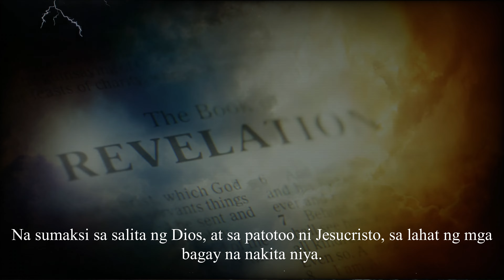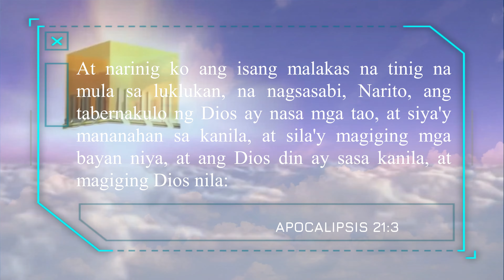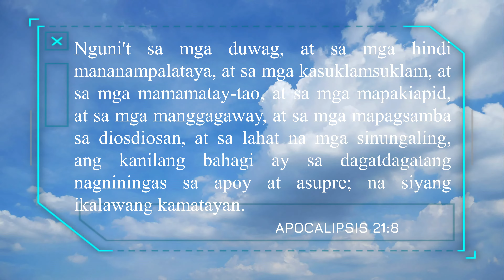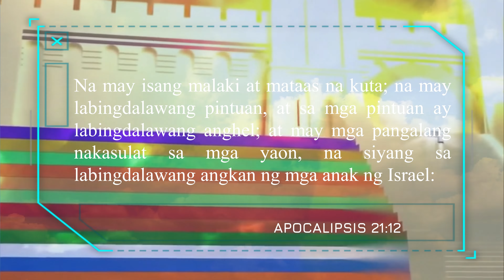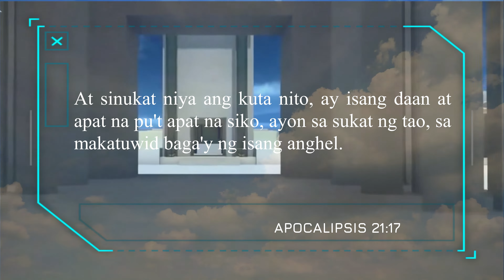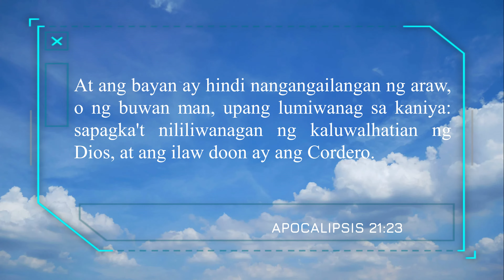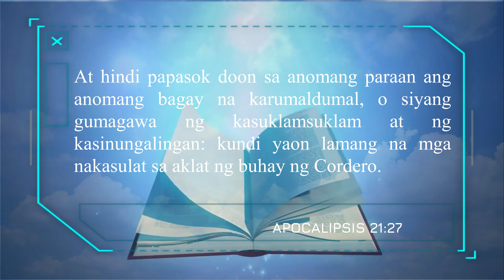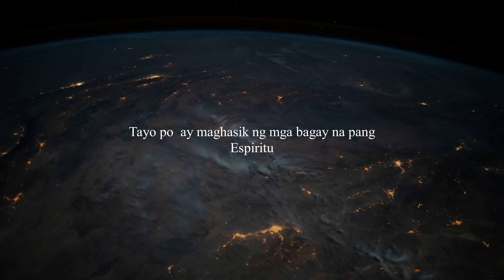APOCALIPSIS 21 - At nakita ko ang bayang banal, ang bagong Jerusalem,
APOCALIPSIS 21
At nakita ko ang isang bagong langit at ang isang bagong lupa: sapagka't ang unang langit at ang unang lupa ay naparam; at ang dagat ay wala na.

2 At nakita ko ang bayang banal, ang bagong Jerusalem, na nananaog mula sa langit buhat sa Dios, na nahahandang gaya ng isang babaing kasintahan na nagagayakang talaga sa kaniyang asawa.

3 At narinig ko ang isang malakas na tinig na mula sa luklukan, na nagsasabi, Narito, ang tabernakulo ng Dios ay nasa mga tao, at siya'y mananahan sa kanila, at sila'y magiging mga bayan niya, at ang Dios din ay sasa kanila, at magiging Dios nila:

4 At papahirin niya ang bawa't luha sa kanilang mga mata; at hindi na magkakaroon ng kamatayan; hindi na magkakaroon pa ng dalamhati, o ng pananambitan man, o ng hirap pa man: ang mga bagay nang una ay naparam na.

5 At yaong nakaluklok sa luklukan ay nagsabi, Narito, ginagawa kong bago ang lahat ng mga bagay. At sinabi niya, Isulat mo: sapagka't ang mga salitang ito ay tapat at tunay.

6 At sinabi niya sa akin, Nagawa na. Ako ang Alpha at ang Omega, ang pasimula at ang wakas. Ang nauuhaw ay aking paiinuming walang bayad sa bukal ng tubig ng buhay.

7 Ang magtagumpay ay magmamana ng mga bagay na ito; at ako'y magiging Dios niya, at siya'y magiging anak ko.

8 Nguni't sa mga duwag, at sa mga hindi mananampalataya, at sa mga kasuklamsuklam, at sa mga mamamatay-tao, at sa mga mapakiapid, at sa mga manggagaway, at sa mga mapagsamba sa diosdiosan, at sa lahat na mga sinungaling, ang kanilang bahagi ay sa dagatdagatang nagniningas sa apoy at asupre; na siyang ikalawang kamatayan.

9 At dumating ang isa sa pitong anghel na may pitong mangkok, na mga puno ng pitong huling salot; at nagsalita sa akin, na nagsasabi, Halika, ipakikita ko sa iyo ang babaing kasintahan, ang asawa ng Cordero.

10 At dinala niya akong nasa Espiritu sa isang malaki at mataas na bundok, at ipinakita sa akin ang bayang banal na Jerusalem, na nananaog mula sa langit buhat sa Dios,

11 Na may kaluwalhatian ng Dios: ang kaniyang ilaw ay katulad ng isang totoong mahalagang bato, na gaya ng batong jaspe, na malinaw na gaya ng salamin:

12 Na may isang malaki at mataas na kuta; na may labingdalawang pintuan, at sa mga pintuan ay labingdalawang anghel; at may mga pangalang nakasulat sa mga yaon, na siyang sa labingdalawang angkan ng mga anak ng Israel:

13 Sa silanganan ay may tatlong pintuan; at sa hilagaan ay may tatlong pintuan; at sa timugan ay may tatlong pintuan; at sa kalunuran ay may tatlong pintuan.

14 At ang kuta ng bayan ay may labingdalawang pinagsasaligan, at sa mga ito'y ang labingdalawang pangalan ng labingdalawang apostol ng Cordero.

15 At ang nakikipagusap sa akin ay may panukat na tambong ginto upang sukatin ang bayan, at ang mga pintuan nito, at ang kuta nito.

16 At ang pagkatayo ng bayan ay parisukat, at ang kaniyang haba ay gaya ng kaniyang luwang: at sinukat niya ng tambo ang bayan, ay labingdalawang libong estadio: ang haba at ang luwang at ang taas nito ay magkakasukat.

17 At sinukat niya ang kuta nito, ay isang daan at apat na pu't apat na siko, ayon sa sukat ng tao, sa makatuwid baga'y ng isang anghel.

18 At ang malaking bahagi ng kuta niya ay jaspe: at ang bayan ay dalisay na ginto, na katulad ng malinis na bubog.

19 Ang mga pinagsasaligan ng kuta ng bayan ay may pamuting sarisaring mahahalagang bato. Ang unang pinagsasaligan ay jaspe; ang ikalawa ay zafiro; ang ikatlo ay calcedonia; ang ikaapat ay esmeralda;

20 Ang ikalima ay sardonica; ang ikaanim ay sardio; ang ikapito ay crisolito; ang ikawalo ay berilo; ang ikasiyam ay topacio; ang ikasangpu ay crisopasio; ang ikalabingisa ay jacinto; ang ikalabingdalawa ay amatista.

21 At ang labingdalawang pintuan ay labingdalawang perlas; at bawa't pinto ay isang perlas; at ang lansangan ng bayan ay dalisay na ginto, na gaya ng nanganganinag na bubog.

22 At hindi ako nakakita ng templo doon: sapagka't ang Panginoong Dios, ang Makapangyarihan sa lahat, at ang Cordero ay siyang templo doon.

23 At ang bayan ay hindi nangangailangan ng araw, o ng buwan man, upang lumiwanag sa kaniya: sapagka't nililiwanagan ng kaluwalhatian ng Dios, at ang ilaw doon ay ang Cordero.

24 At ang mga bansa ay lalakad sa pamamagitan ng liwanag nito: at ang mga hari sa lupa ay mangagdadala ng kanilang karangalan sa loob niyaon.

25 At ang mga pintuan niyaon ay hindi ilalapat kailan man sa araw (sapagka't hindi magkakaroon doon ng gabi):

26 At dadalhin nila sa loob niyaon ang karangalan at kapurihan ng mga bansa:

27 At hindi papasok doon sa anomang paraan ang anomang bagay na karumaldumal, o siyang gumagawa ng kasuklamsuklam at ng kasinungalingan: kundi yaon lamang na mga nakasulat sa aklat ng buhay ng Cordero.